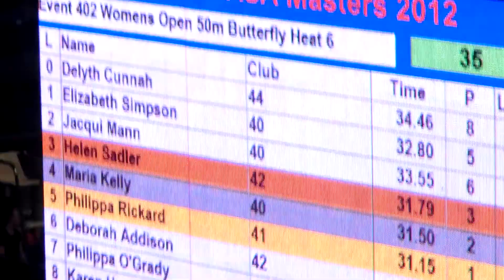Liz 50 Fly Nationals Sheffield 2012